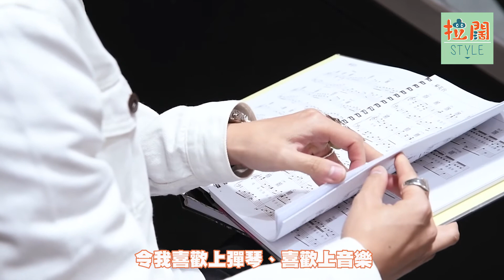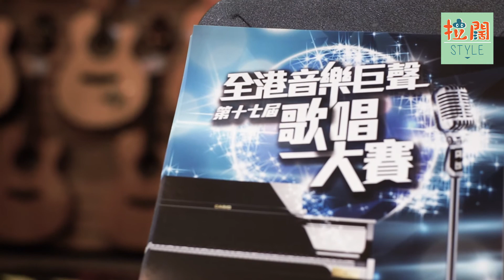【拉闊一手問】KIM @ sp'ACE：找片天空接收我的音樂夢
更多詳情請關注Facebook專頁：拉闊style